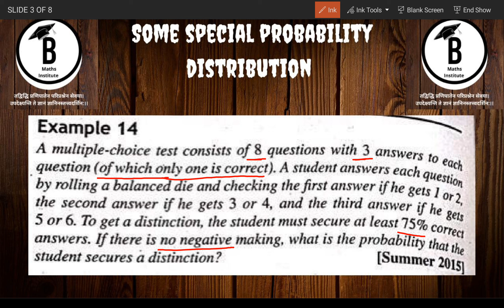A multiple-choice test consists of 8 questions with 3 answers to each question. A student answers